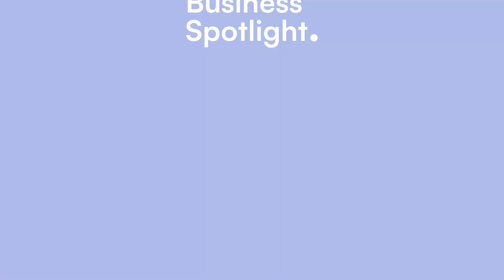BELIEVE IN WHAT YOU DO AND DON'T GIVE UP | With Joe Lind | The Business Spotlight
Joe Lind is the CEO and a Co-founder of Dinergy Wealth Management, a Cincinnati based financial services firm that focuses on providing a personal touch and service to financial planning, investment management and finding insurance solutions.

Joe founded the firm in 2015 after an impressive career in the credit union space both as a technology provider and as a President/CEO of a credit union.  The Dinergy Wealth team separates itself with their shared passion for taking care of people and providing a personal touch, especially those typically underserved.  They also have a vision to continue to grow the firm, especially by partnering with other advisors.

His keys to success include:

- Be nimble and change as the world changes

- It's not going to be easy, believe in what you do and don't give up

- Love networking, it's important to listen and not just talk

You can connect and follow Joe and Dinergy Wealth Management at:

Call Joe directly at 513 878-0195 (proof he believes in personal service!)